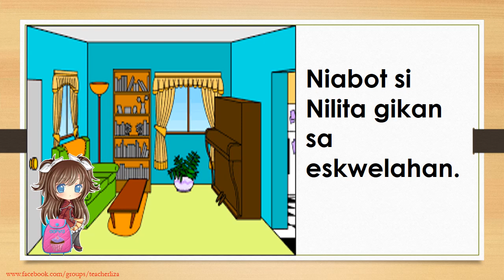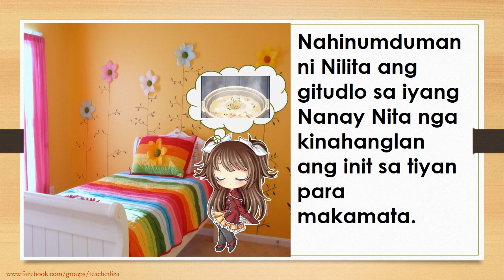Ang Nilugaw ni Nilita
Credit to its original owner

Clips were taken from google
and the background music was by Yiruma

this is made into ppt converted to mp4 just for the presentation in the class